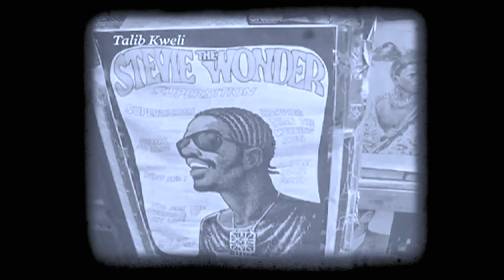GESIN - MEU CABELO (CLIPE OFICIAL) FULL HD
Vídeoclipe oficial da música "Meu Cabelo", Gesin

Produção: Fábricas de Cultura